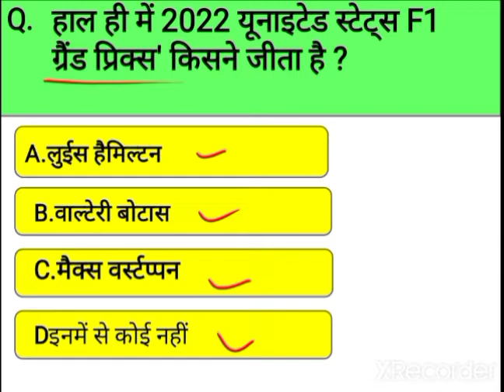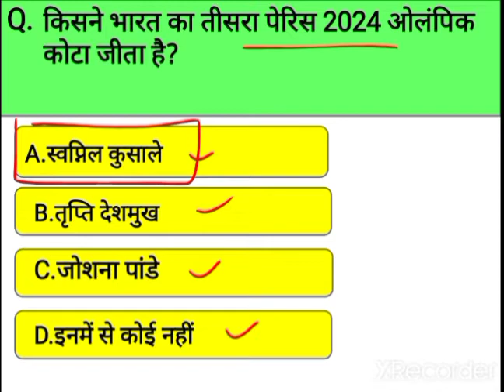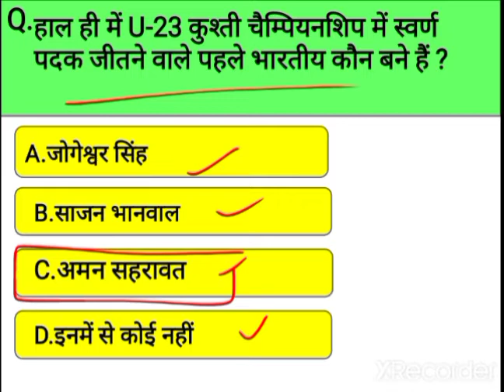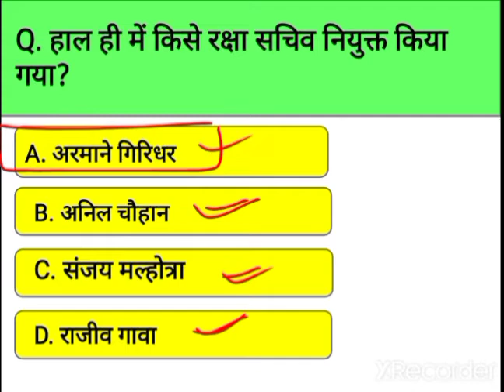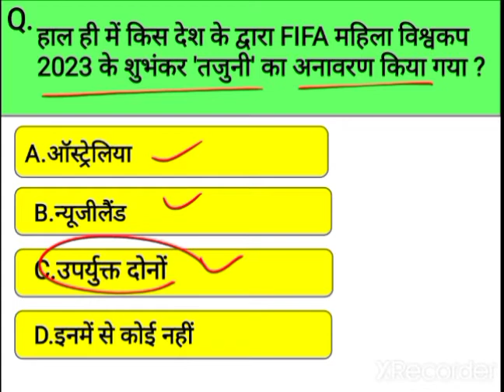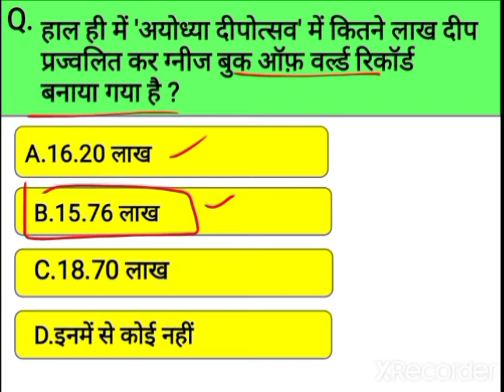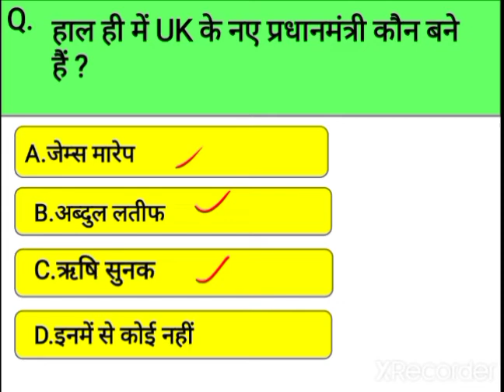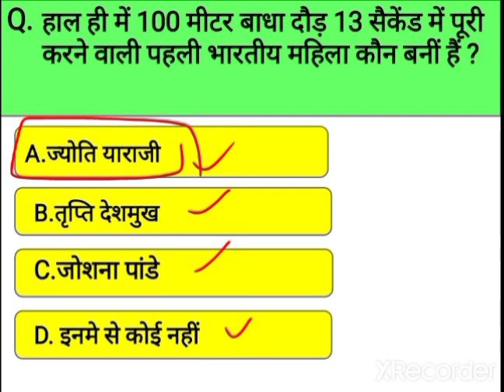26 October 2022 || Daily current affairs || Impt. questions||today current affairs for all exams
26 October 2022 || Daily current affairs || Impt. questions||today current affairs for all exams ||2022

Daily current affairs for all competitive exams
26 October current affairs
Static gk quiz

Current affairs for supertet
 Current affairs for all exams
 Current affairs questions for upsc
 Current affairs questions for ssc exam
 Current affairs questions for all teaching exams